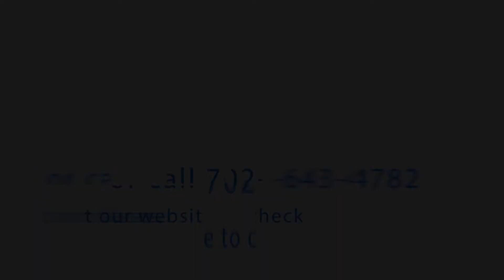Lefrancis Studios - with special guest Eli Mazet